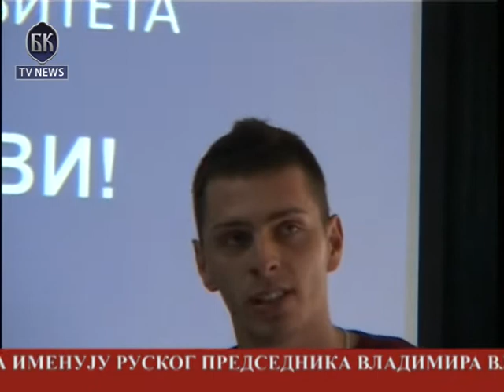BKTV News TELEFAKT 01 10 2013